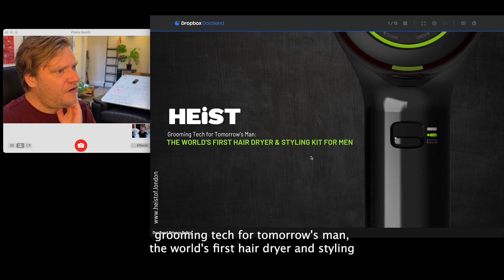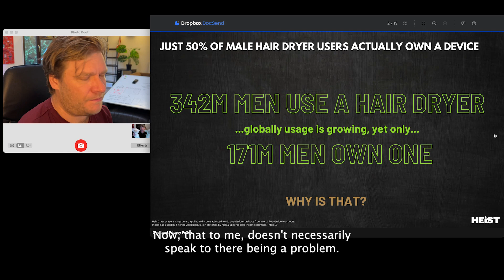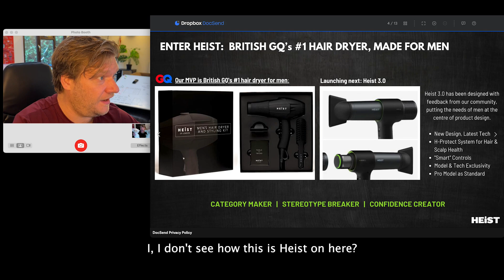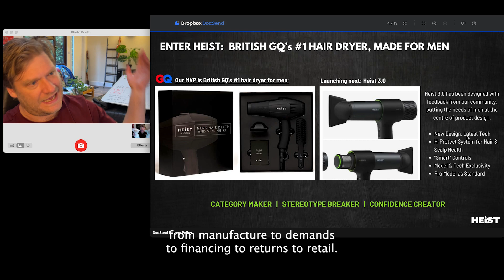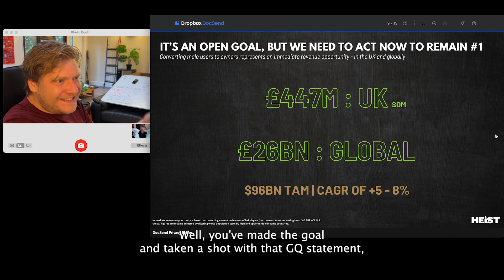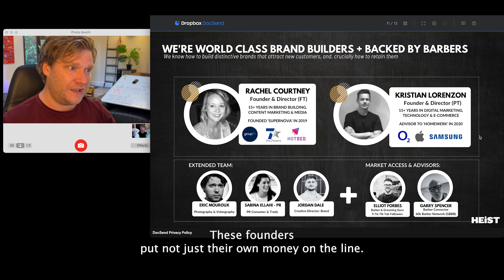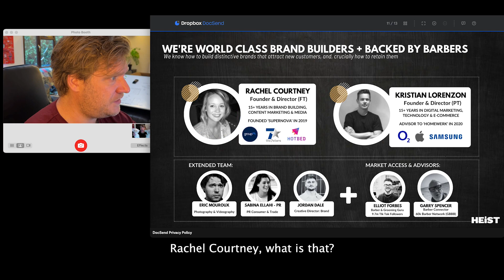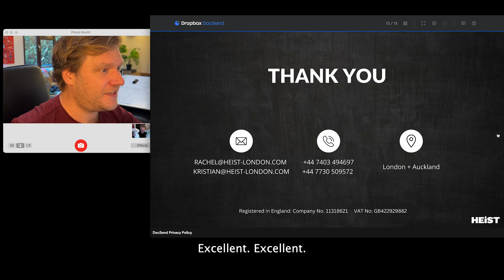Cold Read - HEiST - Men-focused Hair Hardware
OoooOOOooOOh!! This one is *special*. Not only does it do *exactly* the right job to get a meeting, it elicited a rant from me (approx 5m 30 seconds) about how founders are constantly being 'gaslit' by investors on their working styles.

This deck has a fantastic balance of revealing enough to get a meeting, but leaving enough questions and raising enough yellow flags to have something to talk about in that meeting. It's a wonderful deck.

Would I take a meeting (Angel): Yes
Would I take a meeting (VC): Possibly
Do I like the deck: Yes
Do I like the concept: Meh - I'm not the target

There's not much more to say! This is a gooden. Take a look.